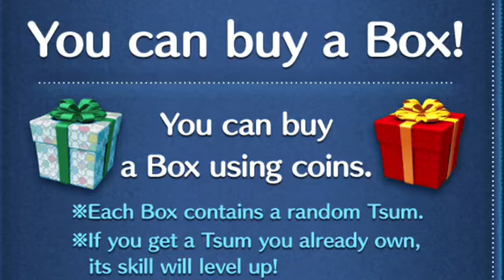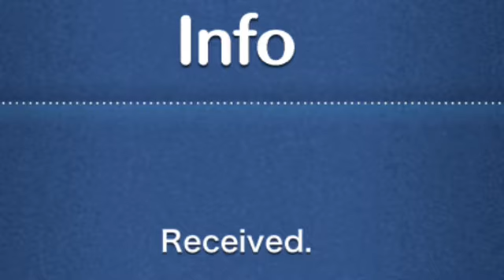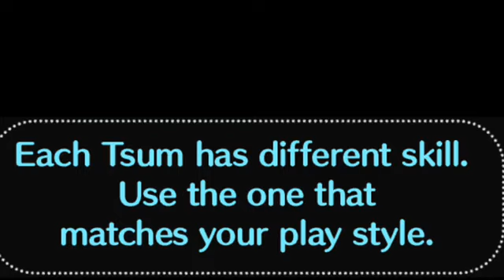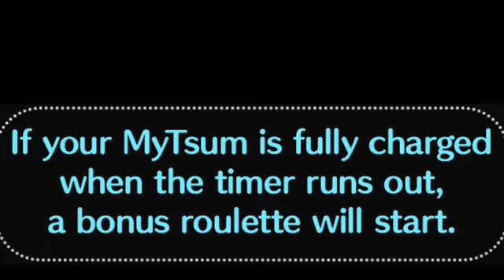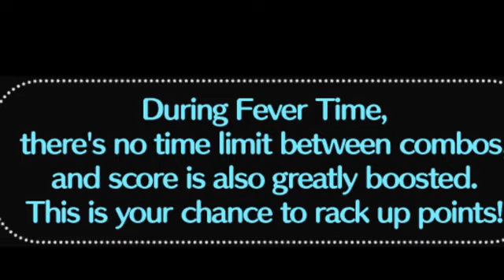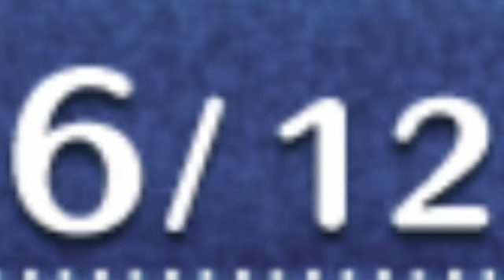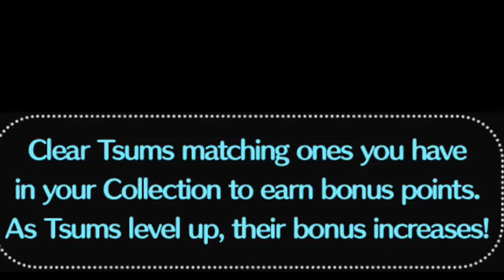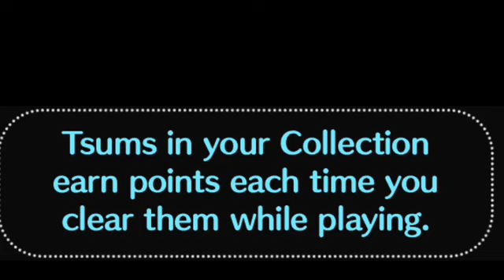Disney Tsum Tsum July 202@ Part 2